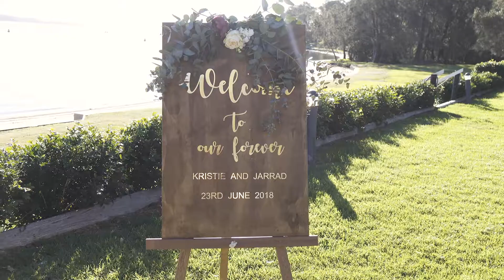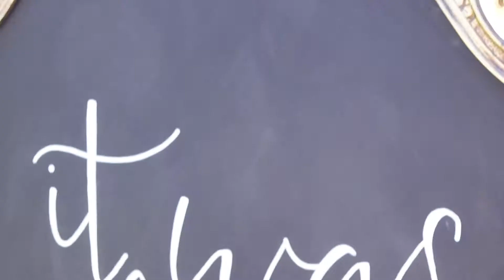Raffertys Resort Wedding Videography | Kristie + Jarrad Wedding Highlights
These two high school sweethearts tied the knot on a sunny and warm winters day at Rafterys Resort near Lake Macquarie.

For 11 years Kristie and Jarrad have been lovers and best friends and now, finally they can call each other husband and wife.

From a 14-year old crush to now their life has been the perfect mix of love, laughter, silly quirks, handshakes, and jokes – the kind no one else in the world would ever understand.

In Kristie’s perfect words, Jarrad is her love, her mate, her weirdo and her perfect person to do life with.

No matter what the future will bring – one thing for certain is that these two will be facing it together.

Jarrad loves Kristie’s kind heart and her ability to understand him like no one else. He loves that she is the same person behind closed doors as she is to the rest of the world.

We couldn’t help by smile when Kristie vowed to love all of Jarrad’s unique qualities and quirks, and to always be his annoying, stubborn, pain-in-the-ass human. She says they are both imperfect, and it may sound corny, but he’s her perfect imperfection.

We have no doubt that these two will be the 85-year old couple that still holds hands as they walk through the park.

Here's to the future Kristie and Jarrad!

Location: Cams Wharf, NSW

Ceremony + Reception Venue: Raffertys Resort

Celebrant: Monty King Celebrations

Photographer: Ben Howland

Band: Master Blaster

Flowers: Floral Affects & Event Hire

Event Styling and Planner: Jodie Roberts Events

Hair + Make up: Cocotanning Hair Make-Up & Beauty

Make up: Taylor Beck Makeup Artist

Brides Dress: Belles and Beaux

Decorations: All That Glitters Decorating